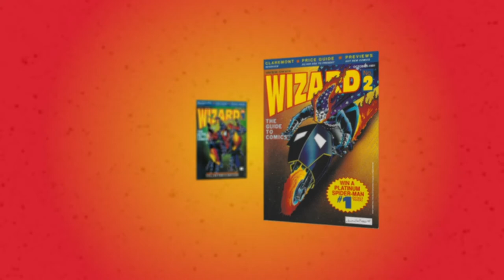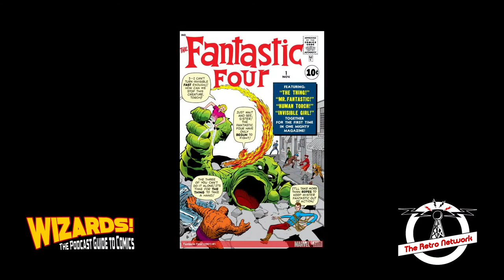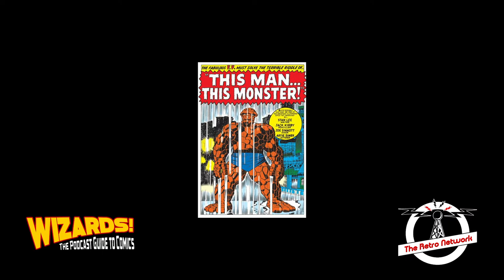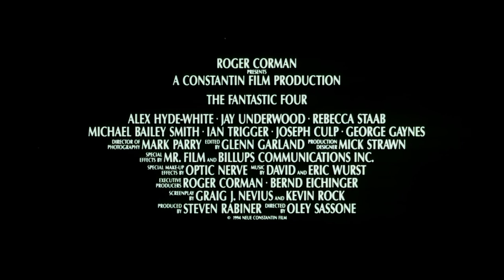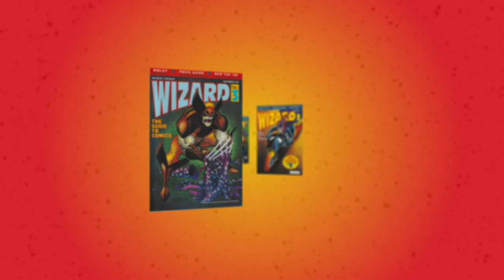Roger Corman Fantastic Four Movie Exploration: Part 1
Once in a generation there is a film so notorious, so legendary, that it’s only heard about in whispers in the back of a comic book shop. For 90’s comics fans, that movie was Roger Corman’s Fantastic Four. Rumored to be so bad Marvel wouldn’t allow it to be released, the film lived in infamy as a bootleg video and remains unreleased to this day. But WIZARDS had to know the truth, so Michael and superfan, Steven Tsapelas are taking you on a deep dive through a 4 part podcast series revealing all the details of the film’s troubled production and one fan’s decade long journey to find a copy of the movie. So push play on Episode 1 and watch out for cosmic rays as the adventure begins!